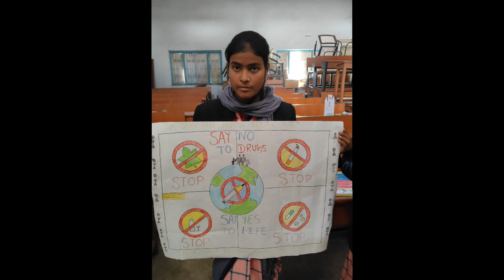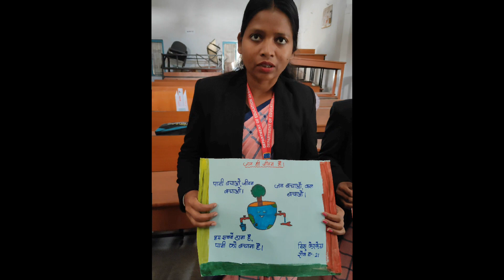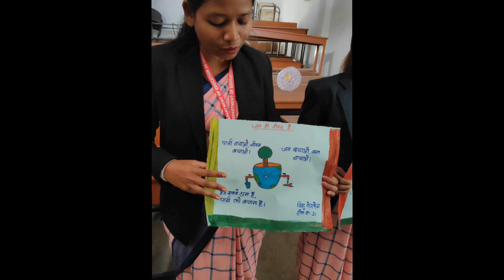Painting Competition l B.Ed. 2023-25 l 2024